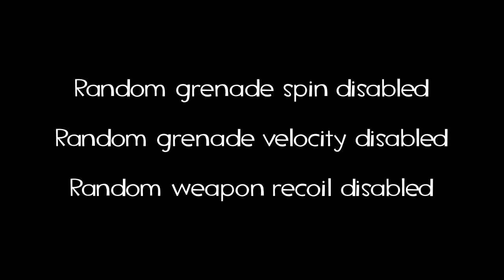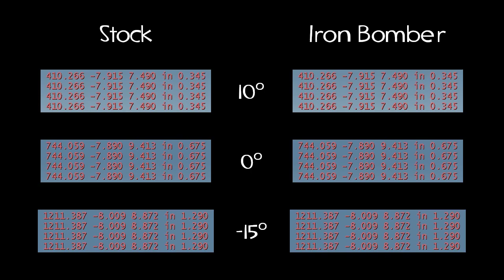Iron Bomber grenades have the same physics as stock grenades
If you've ever taken a look at the Iron Bomber's rollers on the ground, you might've noticed that they seem to roll around like a cylinder instead of like a sphere. This is especially noticeable on ramped surfaces.

The Iron Bomber's projectiles actually have the same physics as the stock grenade launcher's projectiles. The Iron Bomber's projectiles have very little bounce and roll not because of its projectile model, but because of the "grenade_no_bounce" item attribute which multiplies its velocity by 0.1 when it first touches a surface.

It's a common misconception that the Iron Bomber's grenade model reskin affects the projectile's trajectory. The official TF2 wiki claimed that "Due to the way the Source Engine handles projectiles, the Iron Bomber's projectiles follow a straighter, easier to hit arch when compared to the Grenade Launcher's projectiles."

The actual reason why the Iron Bomber is easier to land direct hits with is because its projectiles use a bigger bounding box than intended due to a bug. Grenades normally have a bounding box size of 4×4×4 units³, but the Iron Bomber's grenades have a size of 8.75×8.75×7.7142 units³.
This is because changing an entity's model will automatically recalculate their bounding box size. Grenades normally will have their model set before their bounding box size is set. However, the Iron Bomber's grenades will have their model set after their bounding box size has been set.

There's a video by sigsegv which shows that the Loch-n-Load's grenades travel faster because of the lack of spin while the Loose Cannon's cannonballs travel slower because of the increased surface area. It is also shown that the stock grenade launcher's grenades and the Iron Bomber's grenades travel at similar speeds, but it is hard to observe because of the randomness of the grenades.

Grenades are fired with a random amount of spin and a random amount of velocity, which is why grenades feel a bit inaccurate. Between -10 to 10 units/s is added to rightwards velocity, between -10 to 10 units/s is added to upwards velocity, and between -1200 to 1200 units/s is added to vertical angular velocity. All types of grenade and stickybomb projectiles are affected by this. The Loch-n-Load is a unique exception, having the "grenade_no_spin" item attribute which removes random spin from its grenades while still having random velocity. Grenade-based projectiles also have a random trajectory: baseballs (Sandman and Wrap Assassin) have consistent velocity but random spin while jars (Jarate, Mad Milk, and Flying Guillotine) have consistent spin but random velocity.

Random spin has to be made consistent for a proper test because a projectile's trajectory is affected by air resistance which is affected by surface area which is affected by orientation. Here's a video by sigsegv which demonstrates this:

For this video, I've made grenades spawn with a consistent velocity and a consistent amount of spin. I've also removed the random amount of recoil from shooting the grenade launcher because it's distracting and it might also potentially affect the results.

I made the game print out a grenade's exact position (its centre point) and lifetime when they first touch a surface. This made it clear that with identical initial velocity and position, projectiles fired from the stock and Iron Bomber will land on an identical spot within an identical time.

Here's a video by Kenzzer with some more technical explanation and shows how to fix the issue with how reskins for the Jarate and Mad Milk affect their collision mesh:

Out of curiosity, I tested out what it would be like if the Iron Bomber's projectile changed its physics model like the Loose Cannon's projectiles do. When fired onto ramps, the projectile rolls straight down like a ball would. It also turned out to be significantly less aerodynamic. The projectile travelled around 20%-30% slower than the stock grenade launcher's projectiles. Valve was possibly aware of this, so it's probably intentional that the Iron Bomber and stock grenade launcher use identical projectile physics.

0:05 Stock Grenade Launcher
0:30 Iron Bomber
0:55 Comparison